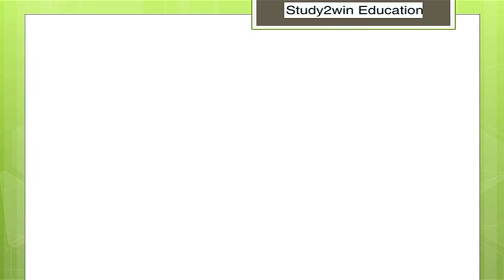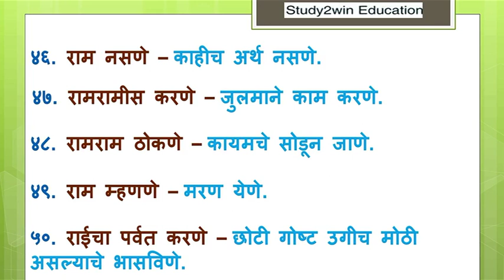मराठी वाक्यप्रचार अर्थासहित भाग ६ (Marathi Vakyaprachar Part 6) | MPSC | Mahapariksha | Talathi